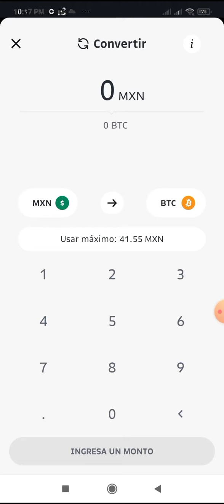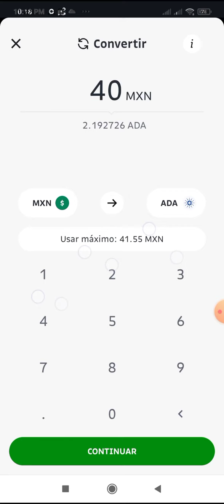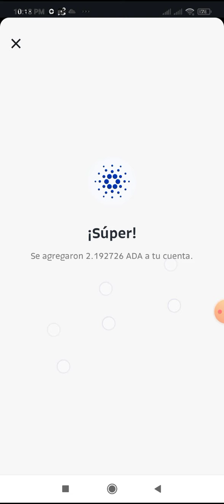Cómo Comprar la Criptomoneda CARDANO (ADA) en el Exchange de BITSO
En este vídeo veremos el proceso que se hace para comprar Cardano en Bitso.